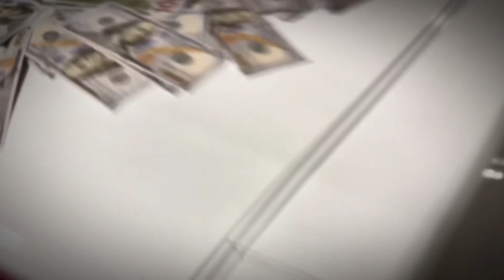Yung Eighty X Neek Major LATE NIGHT